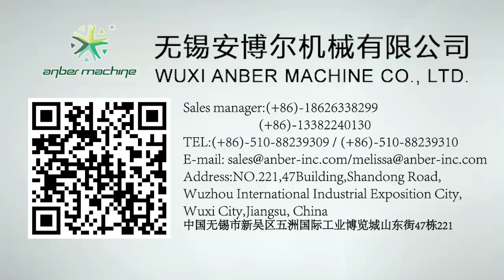24P110 快易收口网生产线 Hi-Rib Lath Production Line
The Hi-rib lath machine is used to produce the hi-rib lath which is applied to plaster and reinforcing the wall. It’s manufactured from hot-dipped galvanized steel sheets has better stress strength and free shape. Because its meshes and U patterns, it has better anti-stress capability and forming flexibility than normal metal lath. This product has excellent engineering quality, construction security, it is ideal for refurbishing damaged or aged masonry walls, when a key for rendering is not certain due to disintegration or softening of the wall face.